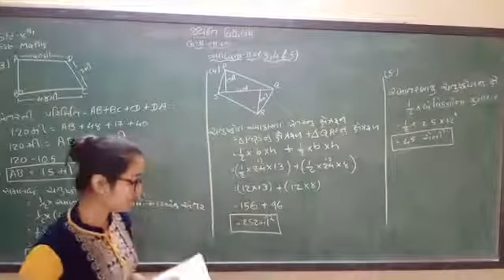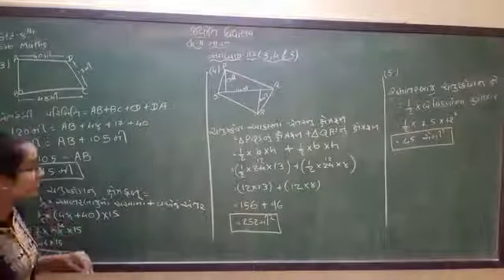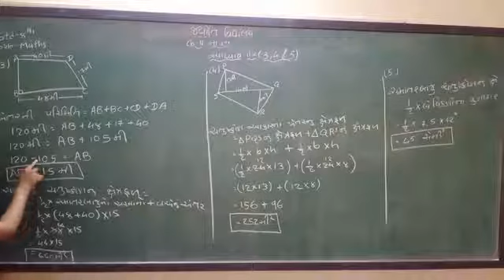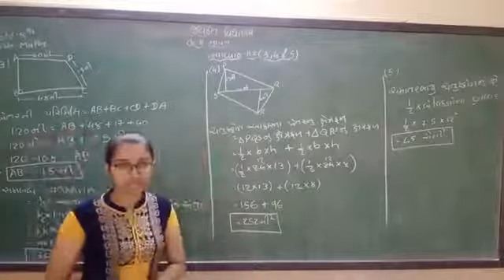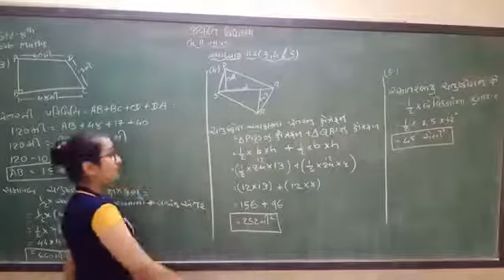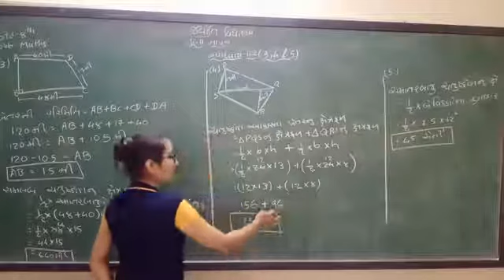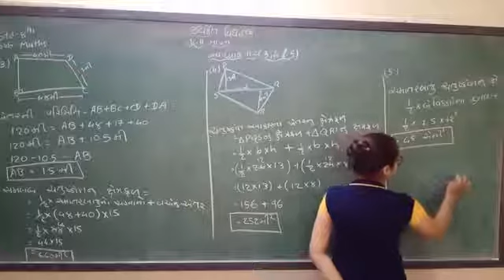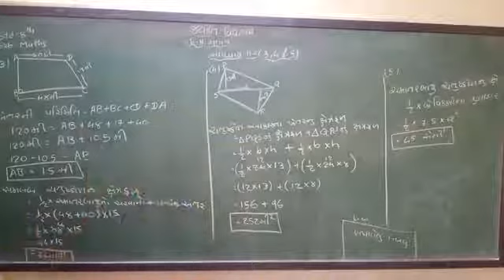std 8 ગણિત ભાગ ૪ પ્રકરણ ૧૧ માપન સ્વા. ૧૧.૨(૩,૪,૫)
પ્રકરણ ૧૧ માપન સ્વા. ૧૧.૨(૩,૪,૫)